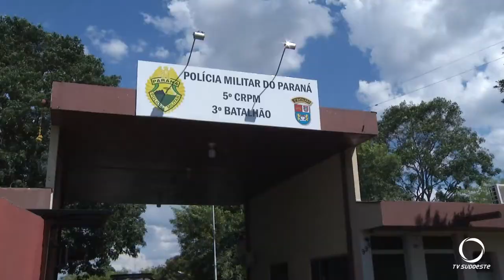2019 10 25 APREENSAO DE GROGAS SAO JOAO 1080p